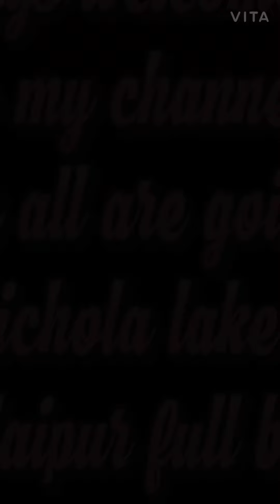Lake Pichola , Udaipur Full Boat Ride 🚤 by Aaradhya And Divyangna Singh .